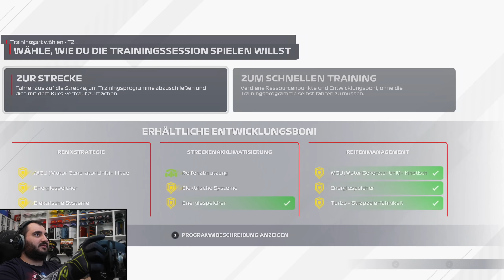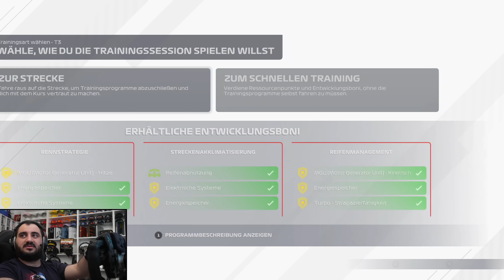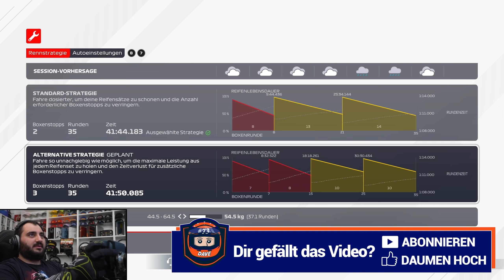Dave bekommt Probleme!? | F1 2021 Fahrerkarriere #67